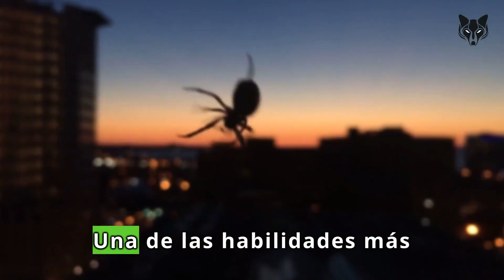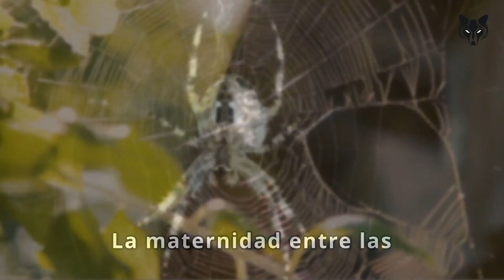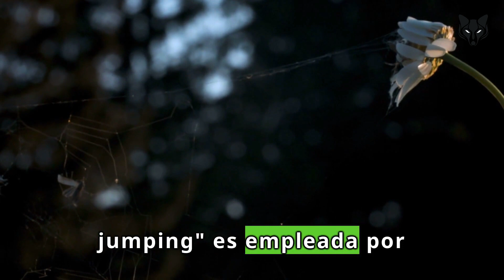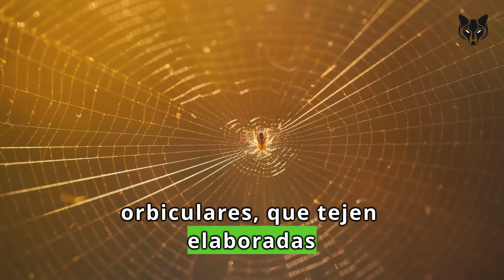Arañas Venenosas Del Mundo - Comportamiento de las Arañas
¡Bienvenidos a una inmersión intrigante en el fascinante mundo de las arañas venenosas con nuestro documental exclusivo "Arañas Venenosas Del Mundo - Comportamiento de las Arañas". Prepárate para explorar los aspectos más sorprendentes y peligrosos de estas criaturas, desde su comportamiento único hasta la letalidad de su veneno.

Con etiquetas como "TopMax" y "Top 10", te llevaremos a través de un recorrido informativo sobre las arañas más venenosas del mundo. Desde su anatomía hasta sus tácticas de caza, descubrirás cómo estas arañas asesinas se han adaptado para sobrevivir y prosperar en diferentes hábitats alrededor del mundo.

Exploraremos las arañas más peligrosas, como la temida araña reclusa y la viuda negra, revelando detalles sobre sus picaduras y los peligros asociados con ellas. Con el uso de animaciones detalladas, te sumergirás en el peligroso mundo de la neurotoxina y entenderás cómo afecta al organismo humano.

Acompáñanos mientras exploramos el comportamiento de las arañas, desde sus métodos de caza hasta la forma en que se comunican y se reproducen. Desmitificaremos algunos de los temores comunes asociados con estas criaturas, proporcionando una comprensión más completa de su papel en el ecosistema.

Con las etiquetas "miedo a las arañas" y "peligro", abordaremos los aspectos psicológicos que rodean a estos arácnidos, ayudándote a superar tus temores mientras aprendes sobre su fascinante comportamiento. Te proporcionaremos información valiosa para enfrentar de manera segura y respetuosa la presencia de arañas venenosas.

"Arañas Venenosas Del Mundo - Comportamiento de las Arañas" no solo es un documental informativo, sino también una oportunidad para apreciar la diversidad y complejidad de estas criaturas. ¡Prepárate para un viaje educativo que cambiará tu perspectiva sobre las arañas y desafiará las percepciones comunes sobre estos increíbles insectos!

¡No te pierdas ni una entrega! ¡Acompáñanos en esta aventura de descubrimiento y aprendizaje! ¡Subscríbete ahora y sé parte de nuestra creciente comunidad de amantes del comportamiento animal!